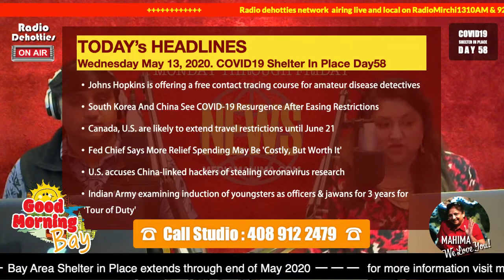Good Morning bay - Covid19 Day58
Today's Headlines :
Johns Hopkins is offering a free contact tracing course for amateur disease detectives

South Korea And China See COVID-19 Resurgence After Easing Restrictions

Canada, U.S. are likely to extend travel restrictions until June 21

Fed Chief Says More Relief Spending May Be 'Costly, But Worth It'

U.S. accuses China-linked hackers of stealing coronavirus research

Indian Army examining induction of youngsters as officers & jawans for 3 years for 'Tour of Duty'